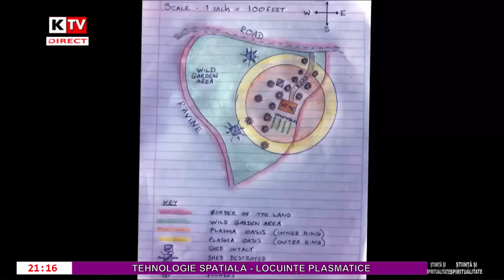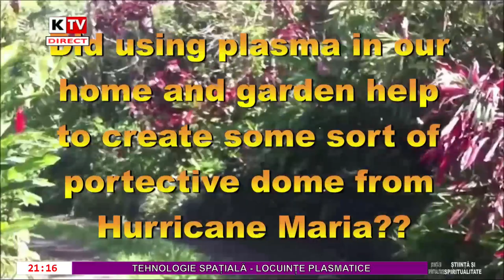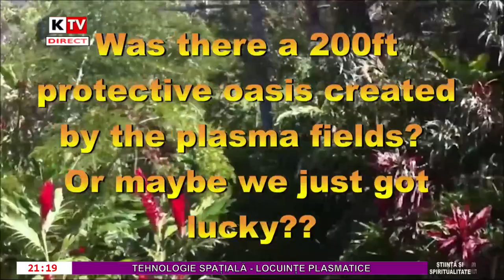Știință și Spiritualitate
Grig Oprea și Constantin Barbu dezbat subiecte despre Tehnologie Spațială și Locuințe Plasmatice.
EMISIUNE din  27 Decembrie 2021